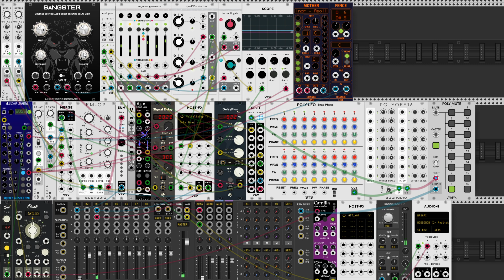Dusk (VCV Rack Ambient)